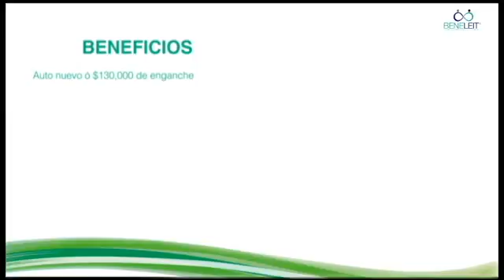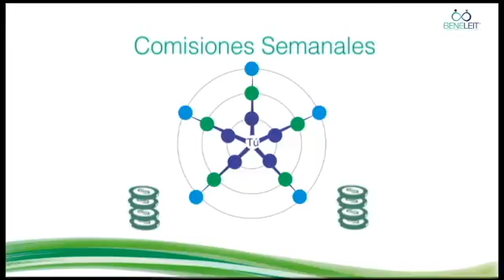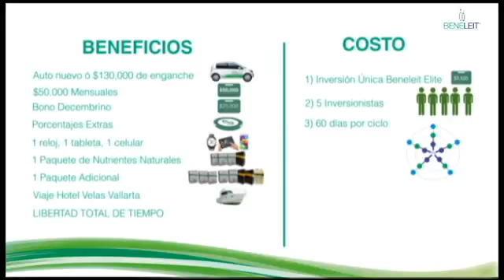IUBE v1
I·U·B·E· Es un modelo de inversión en el que obtienes ganancias de por vida, aún dejando de trabajar, así como lo lees, incluso dejando de trabajar.